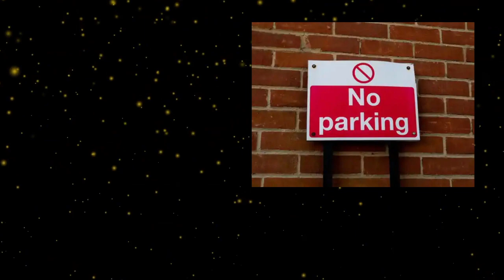Rude Mom Refuses To Leave ‘No Parking’ Zone, So Builders Get Even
All he wanted was to finish his job and go home, but this rude woman wouldn't move her car. She kept yelling at him and calling him names. 'What did I do to deserve this?' he thought to himself.  Initially, the construction manager wanted to call the police and let them deal with the situation. But then, he thought of a different way to teach her a lesson.     He was a construction manager for a new building being built, and he wasn't in the mood to argue with anyone.